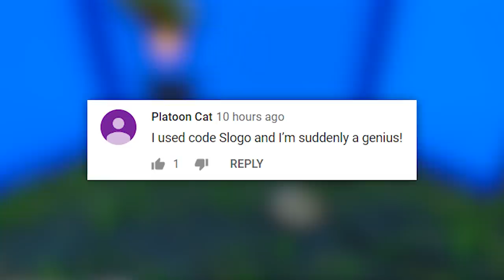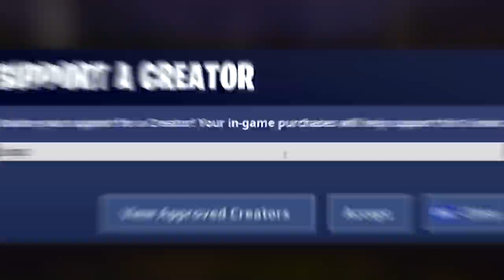FIND The Impossible PRESSURE PLATE Gamemode! (Fortnite Creative)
You've seen Find The Button but we've never done Find The Pressure Plate before! I'm back with my pals Kwebbelkop and Jelly looking for a tiny wooden plate. Will we find them all and escape? Drop a like for more and check out the map! 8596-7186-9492

🎶 Credits